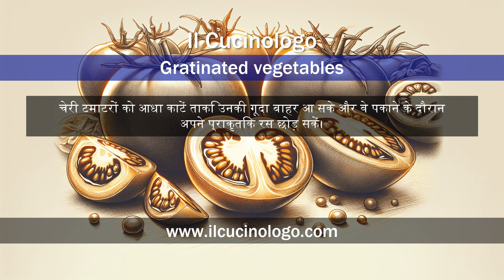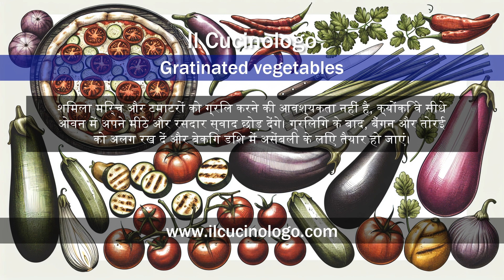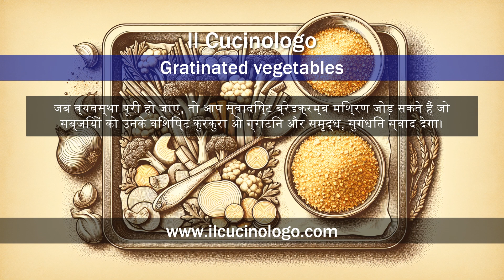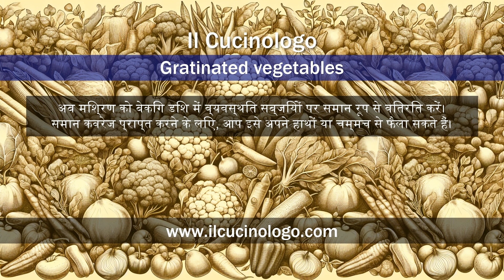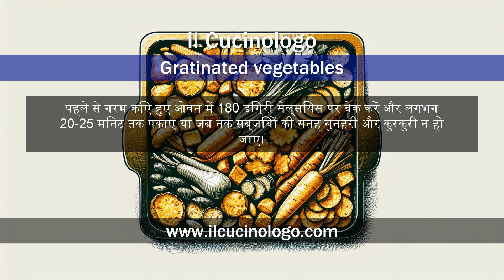ग्रेटिनेटेड सब्जियां - Gratinated vegetables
ग्रेटिनेटेड सब्जियां - Gratinated vegetables | हिंदी संस्करण

Il Cucinologo में आपका स्वागत है! आज के वीडियो में, हम आपको एक ऐसा साइड डिश बनाना सिखा रहे हैं जो आपके खाने में रंग और स्वाद का जादू बिखेर देगा: ग्रेटिनेटेड सब्जियां। यह सरल और बहुमुखी रेसिपी मौसमी सब्जियों की ताजगी को कुरकुरे ब्रेडक्रंब टॉपिंग के साथ मिलाती है, जिसमें सुगंधित जड़ी-बूटियाँ और एक बूंद एक्स्ट्रा वर्जिन ऑलिव ऑयल शामिल हैं। सब्जियों का प्राकृतिक स्वाद बढ़ाने के लिए उन्हें पहले ग्रिल किया जाता है, फिर एक बेकिंग डिश में सजाकर सुनहरा और अविश्वसनीय होने तक बेक किया जाता है। मांस, मछली के साथ परोसने के लिए बिल्कुल सही, या अपने आप में आनंद लेने के लिए, ये ग्रेटिनेटेड सब्जियां आपके खाने में भूमध्यसागरीय ताजगी लेकर आएंगी। हमारे साथ कदम-दर-कदम चलिए और जानिए कैसे बनाएं ऐसा साइड डिश जो हर किसी को पसंद आएगा!

सामग्री
- 1 बैंगन
- 2 तोरई (ज़ूचिनी)
- 1 लाल शिमला मिर्च
- 1 पीली शिमला मिर्च
- 150 ग्राम चेरी टमाटर
- 100 ग्राम कसा हुआ परमेसन चीज़
- 100 ग्राम ब्रेडक्रम्ब्स
- एक्स्ट्रा वर्जिन ऑलिव ऑयल
- 1 लहसुन की कली
- स्वादानुसार नमक और काली मिर्च
- स्वादानुसार ताज़ी जड़ी-बूटियाँ (थाइम, रोज़मेरी, ऑरिगैनो)

0:08 सामग्री
0:29 प्रक्रिया
2:34 चैनल को सब्सक्राइब करें
2:40 रोचक तथ्य